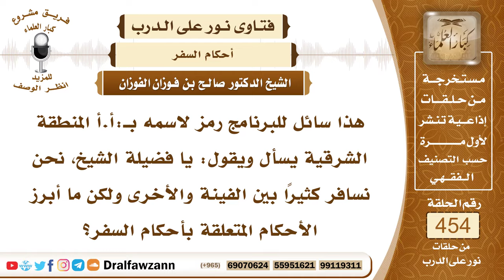6386- الأحكام المتعلقة بالسفر - الشيخ صالح الفوزان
"6386- هذا سائل للبرنامج رمز لاسمه بـ:أ.أ المنطقة الشرقية يسأل ويقول: يا فضيلة الشيخ، نحن نسافر كثيرًا بين الفينة والأخرى ولكن ما أبرز الأحكام المتعلقة بأحكام السفر؟
الجواب: الجواب: أحكام السفر كثيرة، منها ألا يسافر الإنسان وحده وإنما يسافر مع رفقة ومنها أنه إذا كان السفر مسافة قصر ثمانين كيلو فأكثر فإنه يرخص له بالفطر في رمضان ومنها أنه أيضاً يرخص له بقصر الصلاة الرباعية إلى ركعتين ويباح له الجمع بين الصلاتين، هذه كلها من أحكام السفر.
السيرة الذاتية:
للاشتراك في قناة الشيخ صالح الفوزان

14_ الشيخ محمد أمين الشنقيطي
يتيوب

15_سماحة المفتي عبد العزيز آل الشيخ
 يوتيوب

رئيس الفريق
لمشروع كبار العلماء